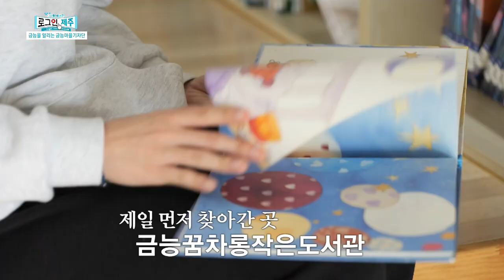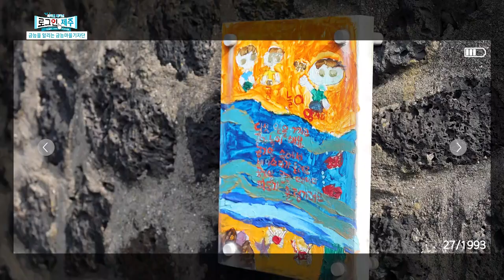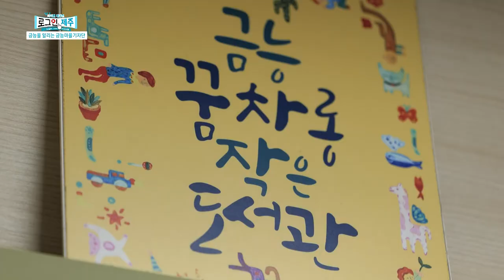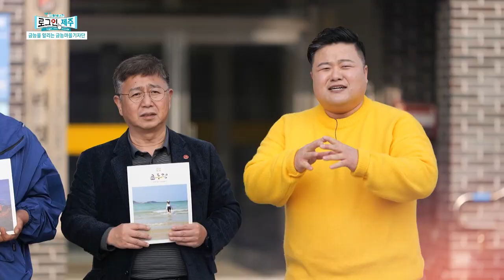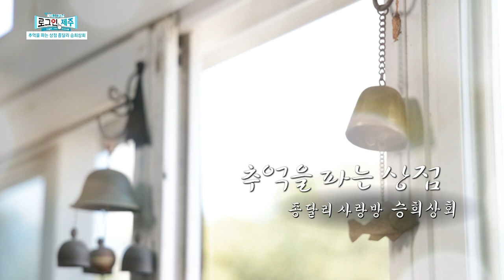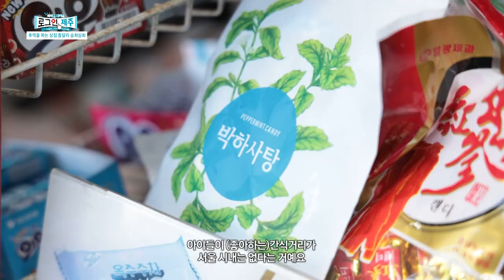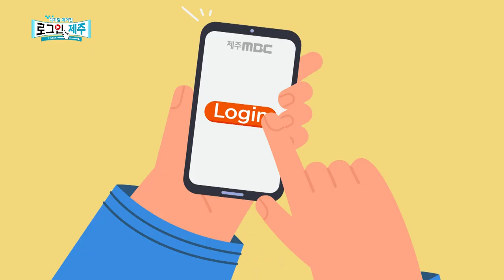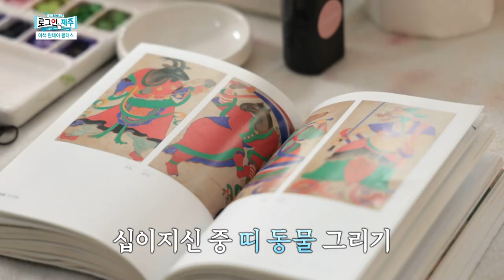[디지털 매거진 로그인 제주 다시보기] 제주의 진짜 이야기가 담겨있다! 💌 로그인 제주 ep.1 | 230317 방송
홍수처럼 쏟아지는 정보들 속에서 진짜 제주의 모습을 담는 [로그인 제주]로 어서 로그인 하세요!

1) 금능리 주민 기자단
2) 도민 리포터와 함께 하는 원데이 클래스 (민화&무드등 만들기)
3) 로그인제주X라디오제주시대 시사전망대  - 기로에 선 들불축제
4) 종달리 사랑방 승희상회 부부